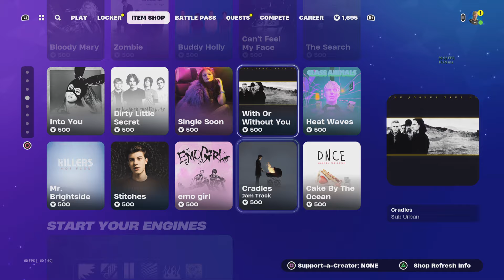Fortnite shop review 14/03/2024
Fortnite shop review